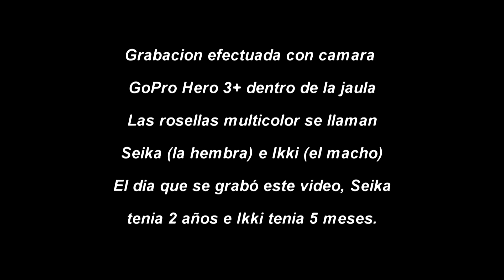2014-11-18. CANTO ROSELLAS MULTICOLOR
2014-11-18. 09h28m. He metido la cámara GoPro Hero 3+ dentro de la jaula de las rosellas para grabar su canto. Son aves bastante inquietas pero con un canto precioso.